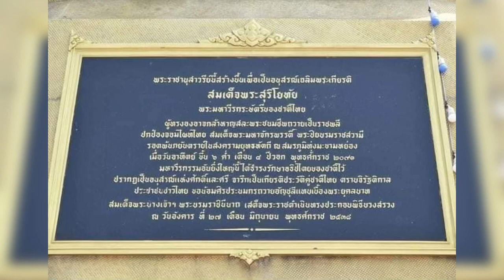ประวัติสมเด็จพระสุริโยทัย|ตอนเหตุการณ์ในวันสวรรคต|ฉบับสรุป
เหตุการณ์สำคัญในวันสวรรคต
ของสมเด็จพระสุริโยทัย  ที่คนไทยมิอาจลืมเลือน

พระสุริโยทัยทรงเป็นพระอัครมเหสีในสมเด็จพระมหาจักรพรรดิ ในขณะที่สมเด็จพระมหาจักรพรรดิ ขึ้นครองราชสมบัติกรุงศรีอยุธยาต่อจากขุนวรวงศาธิราชได้เพียง 7 เดือน เมื่อ พ.ศ. 2091 พระเจ้าตะเบ็งชะเวตี้และมหาอุปราชาบุเรงนองยกกองทัพพม่าเข้ามาทางด่านเจดีย์สามองค์และเข้ามาตั้งค่ายล้อมพระนคร การศึกครั้งนั้นเป็นที่เลื่องลือถึงวีรกรรมของพระสุริโยทัย เพราะขณะพระเจ้าแปรตะโดธรรมราชาที่ 1 กำลังปะทะกับสมเด็จพระมหาจักรพรรดิ พระนางได้ไสช้างพระที่นั่งเข้าขวางด้วยเกรงว่าพระราชสวามีจะเป็นอันตราย จนถูกพระแสงของ้าวฟันพระอังสาขาดสะพายแล่ง สวรรคตอยู่บนคอช้าง เมื่อวันอาทิตย์ ขึ้น 6 ค่ำ เดือน 4 ปีจุลศักราช 910 ตรงกับวันเดือนปีทางสุริยคติคือวันที่ 3 กุมภาพันธ์ พ.ศ. 2091 เมื่อสงครามยุติลง สมเด็จพระมหาจักรพรรดิได้ทรงปลงพระบรมศพของพระนางและสถาปนาสถานที่ปลงพระศพเป็นวัดศพสวรรค์ (หรือวัดสวนหลวงสบสวรรค์ในปัจจุบัน)

ร่วมสนับสนุนให้ช่องปั้นสาระ(punsara)
เป็นกำลังใจในการ ผลิต สื่อ สร้างสรรค์ทางประวัติศาสตร์ ด้วยการกดติดตาม กด like
ของช่องที่ลิ้งค์ด้ทนลทาง👇👇